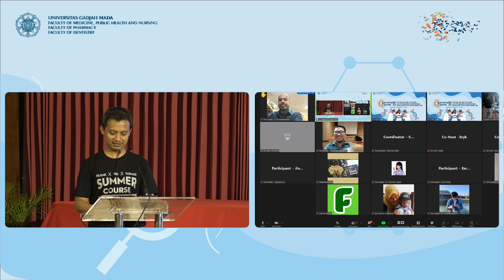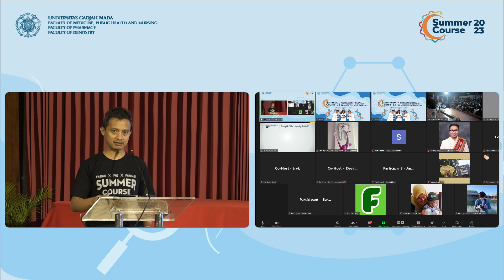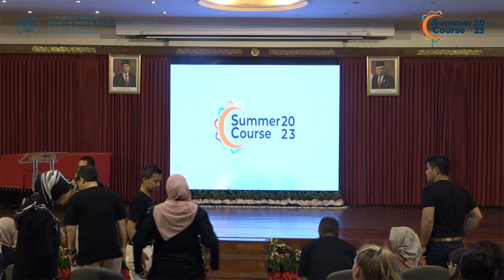SUMMER COURSE 2023 DAY 1A - 06 November 2023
0:00    Bumper Intro.

0:15    Opening MC - Yopi Darmawan.

1:50    Welcoming Remarks - Chairperson - Prof. dr. Gunadi, Ph.D, Sp.BA., Subsp.D.A(K).

7:32    Opening Speech from the Dean's ( FK-KMK )
            Prof. dr. Yodi Mahendradhata M.Sc, PhD, FRSPH.

11:45  Opening Speech from the Vice Dean for Research, Community Services and Collaboration (Dentistry)
            drg. Trianna Wahyu Utami, MDSc, Ph.D.

14:43  Opening Speech from Vice Dean for Research, Community Service, Cooperation, and Alumni, Faculty of Pharmacy
            Dr. apt. Nanang Fakhrudin, M.Si.

18:24  Opening Dance - Tari Nayaka Kusuma by Shinta Art Dance.